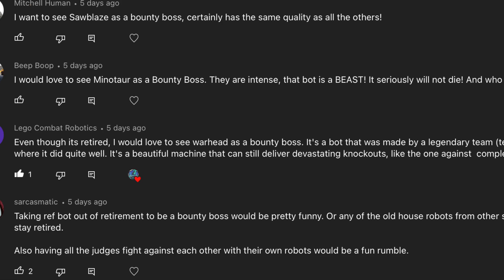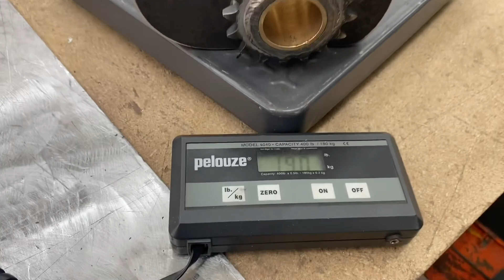NEW BATTLEBOT REVEAL! Feat. Swamp Thing [Builder Blog Ep. 68]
WE HAVE A BATTLEBOTS NEW ROBOT DEBUT!

This episode is dedicated to a new contestant for Battlebots Season 7: SWAMP THING

Swamp Thing is built by a recognizable face you may have seen on Team Tombstone, Rick Russ. He has ventured out to make his own robot for the next season of Battlebots, a vertical spinner built inside a durable wedge with tremendous power behind it. This episode will take you on a full shop tour of the new team, as well as show the insides of the robot and a sneak peak of the Spinning weapon powering up. IT'S A BEAST! And with Adam Duarte behind the sticks, this robot will surely be driven to perfection!